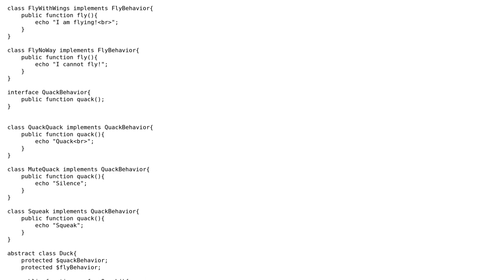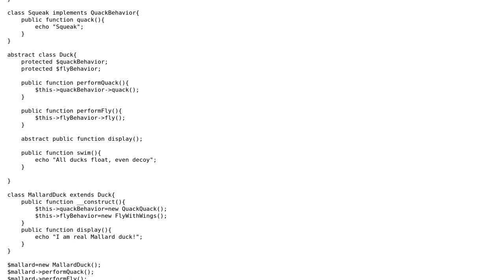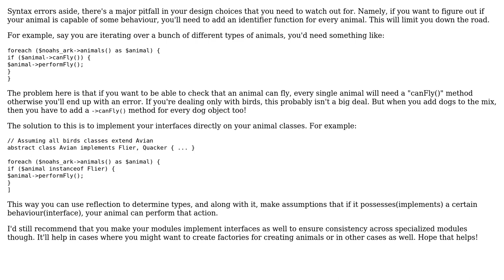Is this a good PHP strategy pattern?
With thanks & praise to God, and with thanks to the many people who have made this project possible! | Content (except music & images) licensed under CC BY-SA | Music | Images & others | With thanks to user Derek Dowling user DanielTheRocketMan user Alex L and the Stack Exchange Network Trademarks are property of their respective owners. You are responsible for your own actions.